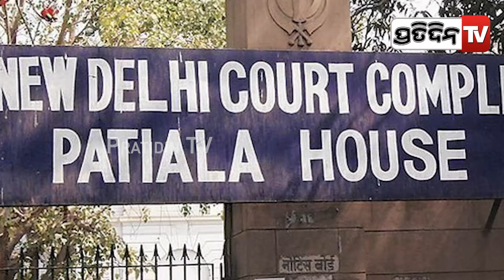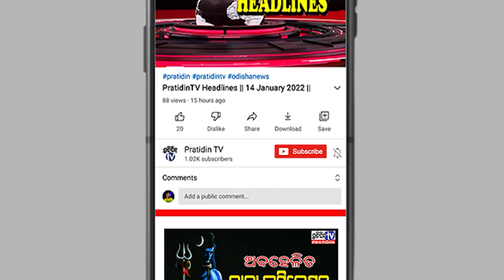ଅନୁଭବ ଟିକେ ସହଯୋଗ କରିଥିଲେ ମୁଁ ମା' ହେଇଥାନ୍ତି !